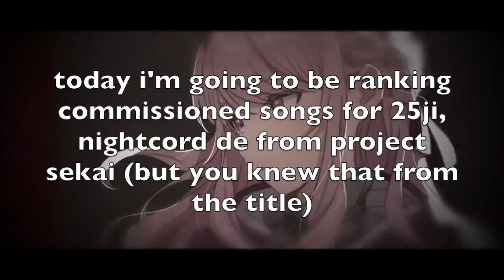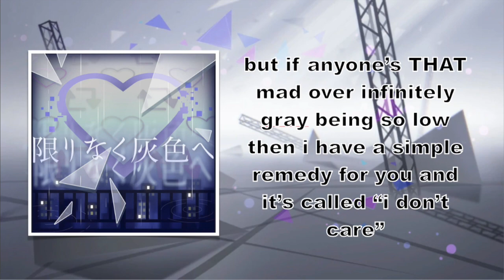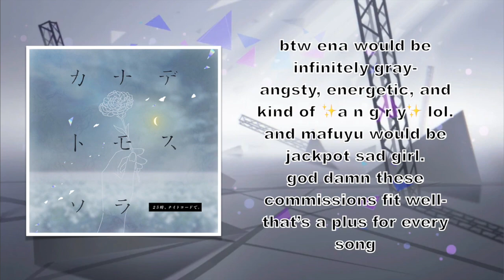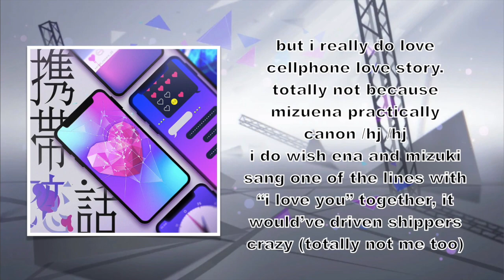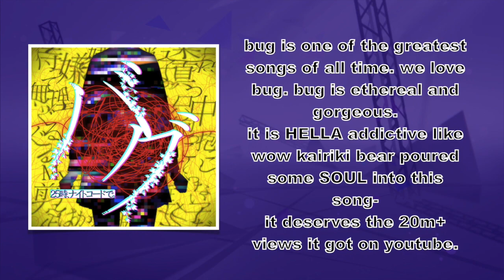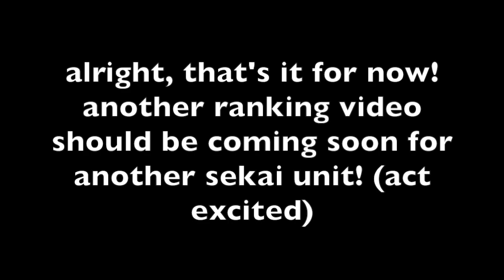Project Sekai - Ranking ALL 13 25ji, Nightcord De Commissioned Songs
25-ji, Nightcord De is an emotional, beautiful unit from the hit idol rhythm game Project Sekai COLORFUL STAGE featuring Hatsune Miku, and I’m kind of sort of obsessed with them. So here are my opinions on all thirteen of their commissioned original songs which slowly get less and less professional as I go up the list and am consumed by my obsession with these sound waves.

The only thing stopping me from procrastinating this video any longer was the threat of a fourteenth 25ji commission releasing before I could get this video done, I’m so sorry. I started this months ago. The current event is Leo/need’s Flyway event so I’m safe.

Another ranking video will be coming soon, and I’ve got my eyes on a certain bright idol unit…

:3

Songs used in the video (other than the pjsk ones) in order of their appearance:
Nameless Traveller by Cynax
Rude Buster by Toby Fox
BIG SHOT by Toby Fox
Isolation by Nighthawk22
Ablixa by Garlagan